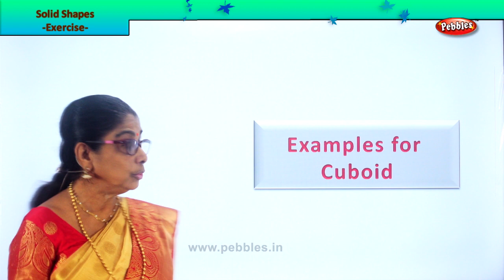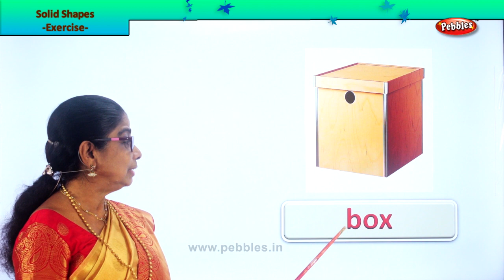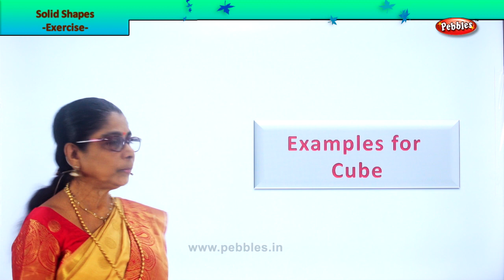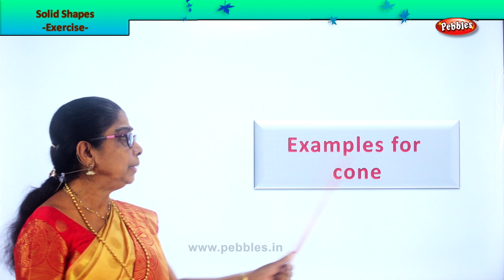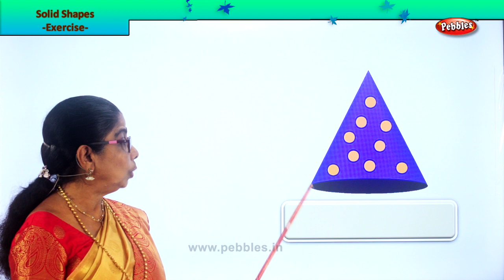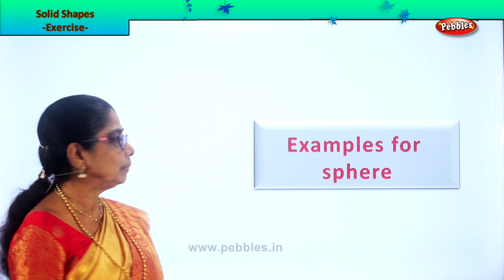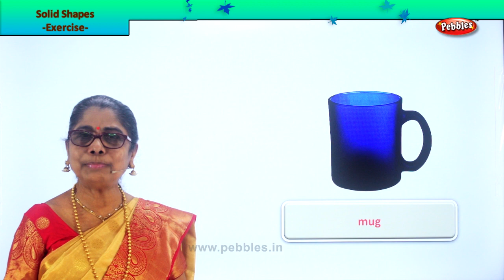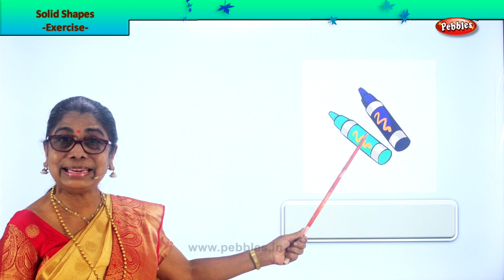2nd Std Maths | Geometry - Solid shapes - exercise | Mathematics Class -2 | Maths Part-245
2nd Std Maths  | Geometry - Solid shapes - exercise | Mathematics Class -2 | Maths Part-245